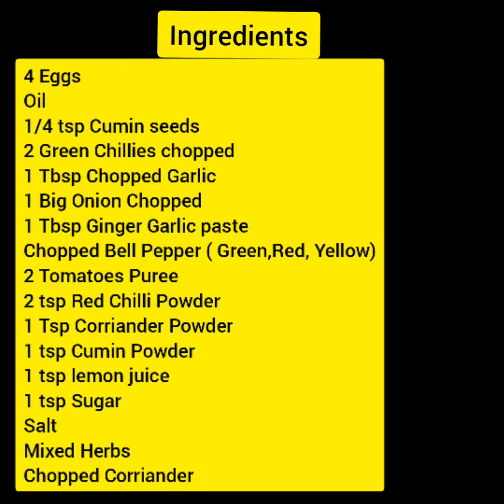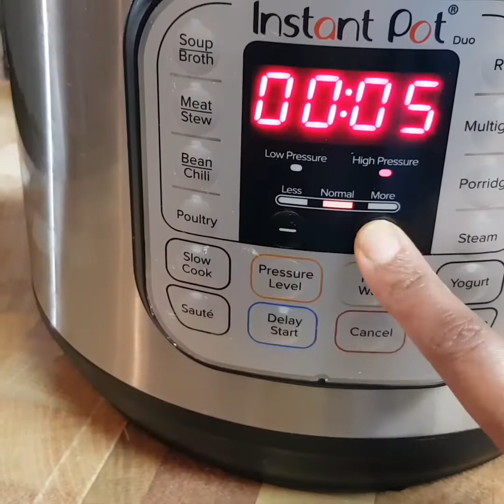# Shakshukarecipe/Shakshuka in Instant Pot/ Eggs In Spicy Sauce/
Hello Everyone!
Today Sharing Shakshuka Recipe in Instant Pot!
It is mainly eggs poached in spicy gravy with onions,tomato Puree and peppers with flavors of spices. It is mainly a breakfast dish but I have made it a slight twist adding a little Indian touch .It can be enjoyed with any bread or roti.
I love to hear your comments ,type them in the comment section.
Musician: Jef